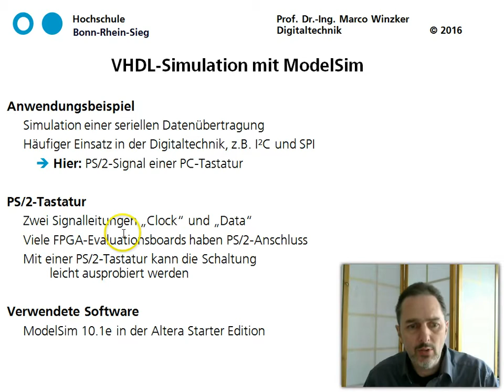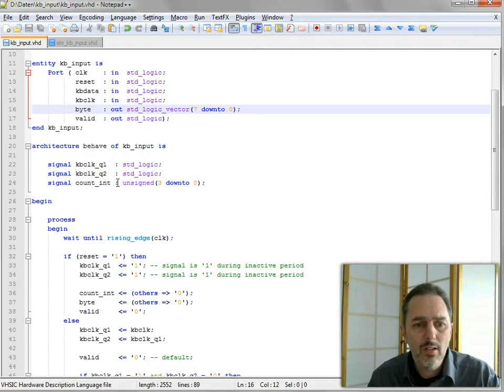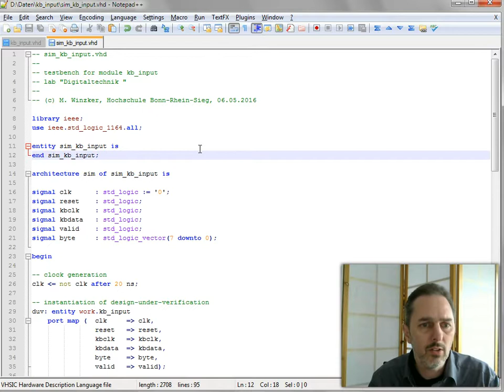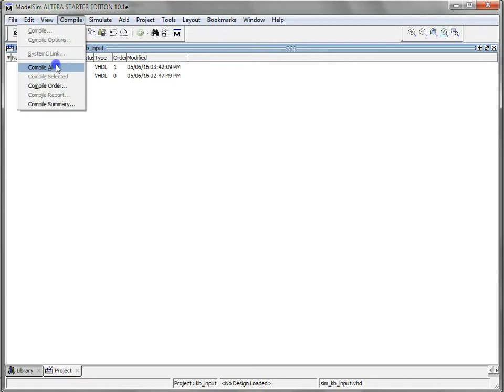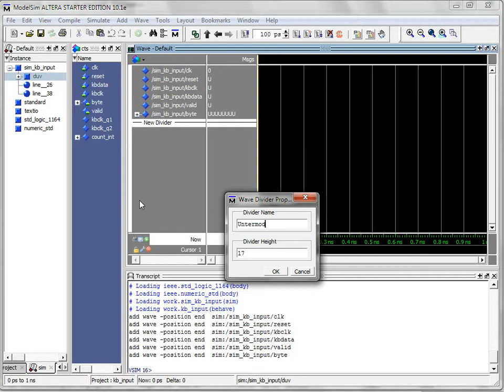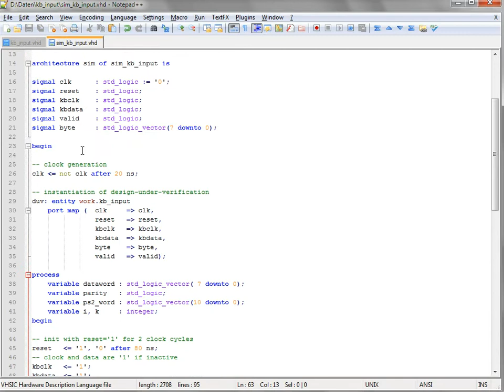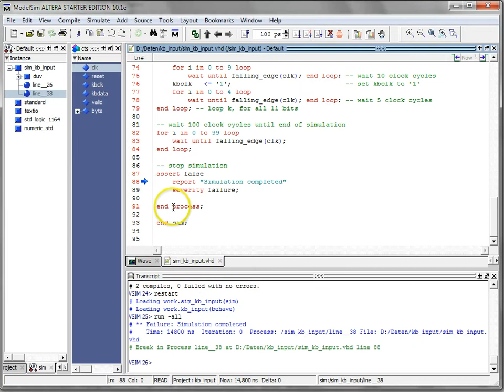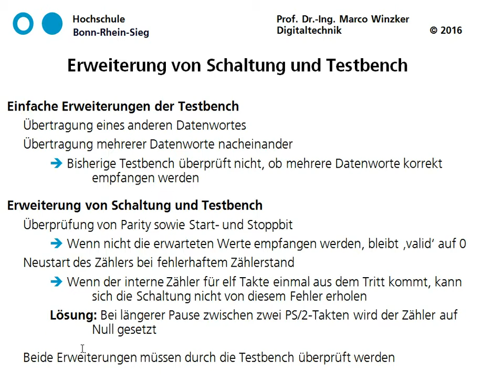Digitaltechnik - VHDL-Simulation mit ModelSim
Schritt-für-Schritt Erläuterung zur VHDL-Simulation mit ModelSim
Design-under-Verification, Testbench